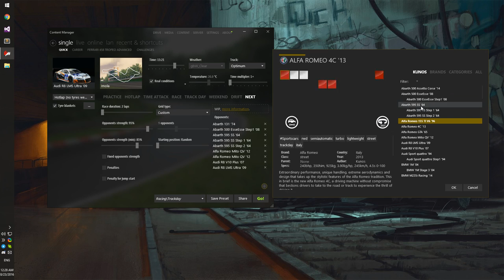Content Manager - Dragging Preview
Hold Control (aka Ctrl) button while pressing “+” if you want to open child window without blocking the main one (but you can drag cars to race grid even when the main window is blocked).